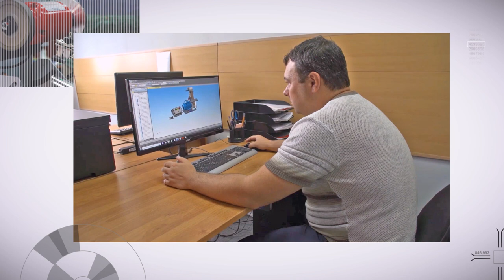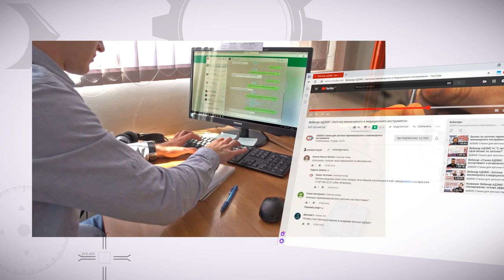Академия Заточки АДЭМС. Обзор.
Международная Академия Заточки АДЭМС – ваш проводник в мир профессиональной заточки!

Благодаря уникальным обучающим программам вы в короткий срок научитесь затачивать маникюрный, парикмахерский, бытовой, а также другой инструмент независимо от уровня владения заточным мастерством.

В результате обучения вы получите:
- Понимание процесса затачивания;
- Практические умения для начала работы на станках;
- Необходимые знания для организации, развития бизнеса, привлечения клиентов;
- Сертификат, подтверждающий получение навыков по уникальной технологии и на станках компании ADEMS;
- Сопровождение, поддержку после прохождения курса.

Хотите стать предпринимателем и открыть успешный бизнес с нуля?
С нами вы научитесь затачивать и зарабатывать!